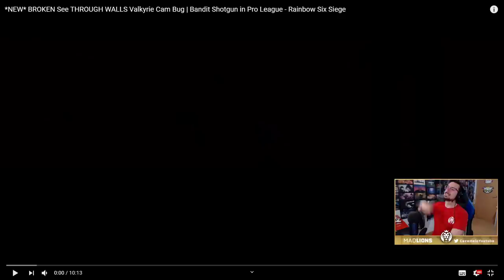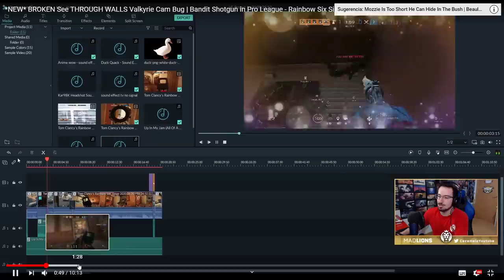NUEVO BUG de WALLHACK | Reaccionando | Caramelo Rainbow Six Siege Gameplay Español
NUEVO BUG de WALLHACK en este Reaccionando de Rainbow Six Siege español en Steel Wave.

▬▬▬▬▬▬▬▬▬ INFORMACIÓN SETUP ▬▬▬▬▬▬▬▬▬
● CPU: Intel Core i9-9900K 3.6Ghz
● MB: Asus Prime Z390-A
● Rstón: SteelSeries Rival 300
● Cᴀsᴄᴏs: Sades A6
● Micrófono: Blue Yeti
● Fuente Alimentación: 800W Mars Gaming
● Teclado: Newskill seiryu